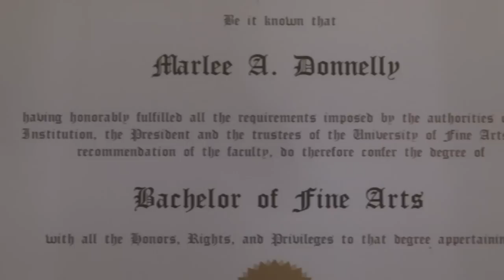Undying Love - Denver 48 hour film 2011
This movie was made for the Denver 48 Hour Film Festival.